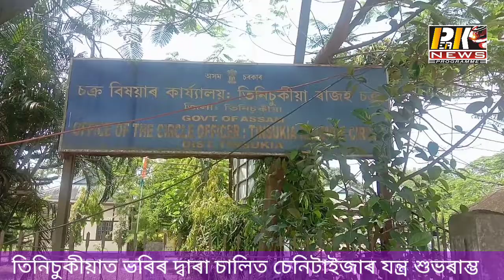Peak news 11.05.2020 A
তিনিচুকীয়াত ভৰিৰ দ্বাৰা চালিত চেনিটাইজাৰ যন্ত্র শুভৰাম্ভ